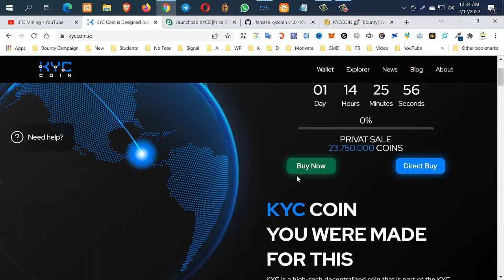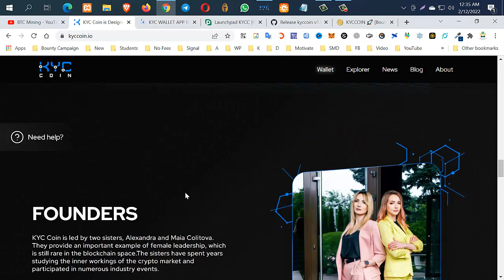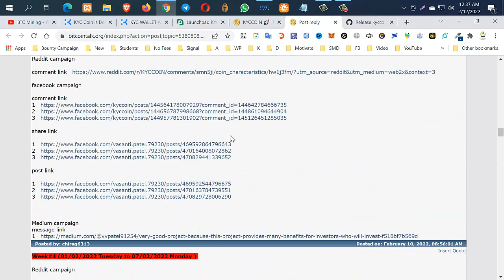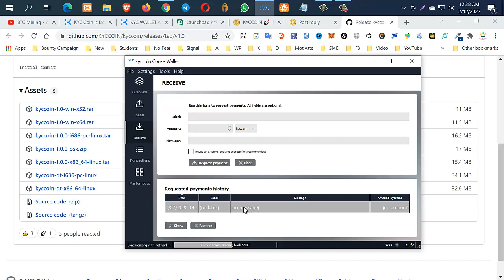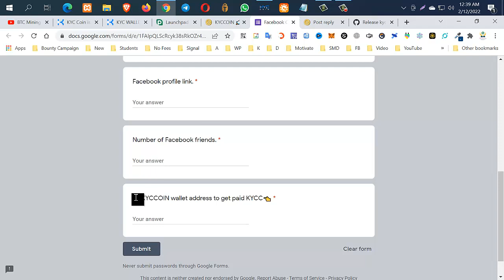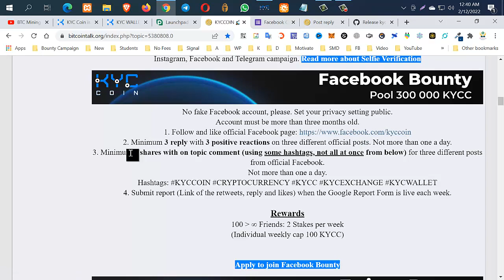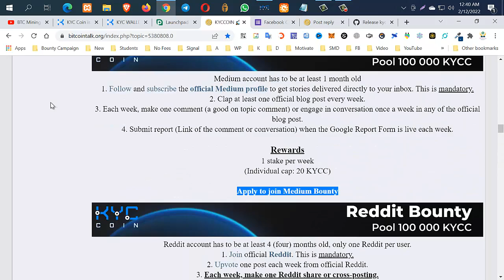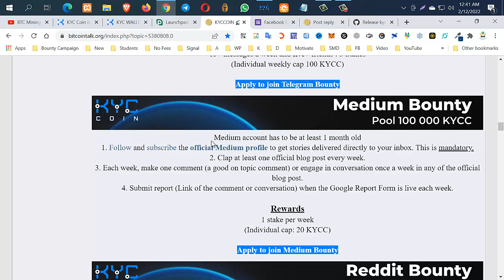Earn Free $133 USDT Every Week 💰🕵🏻‍♂ 3 000 000 KYCC 🥳 Don't Miss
Author:
BitcoinTalk Username: Fn.shamim89
KYCCOIN wallet addrss: KMPR41pKic3KJBkguJcy2771Bro713YZ1j

Create Custom RPC on Metamask For BSC Chain:
BSC Chain
1. Network Name: BSC Mainnet
3. ChainID: 56
4. Symbol: BNB

airdrop,
free airdrop,
join airdrop,
new airdrops,
new airdrop,
latest airdrops,
best airdrops,
online earning,
online income,
claim airdrop,
sda airdrop,
latest airdrop,
unlimited airdrops,
crypto airdrop,
big airdrop,